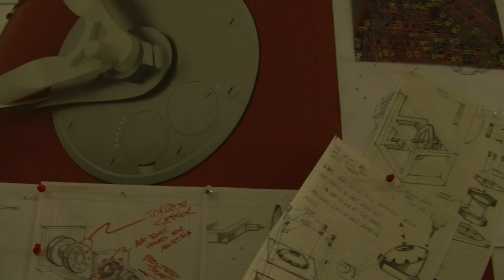Copenhagen Wheel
The Copenhagen Wheel tracks your movement, your route, the road, and also turbo charges your ride. The best part - you can put it on any bike that you want. I spoke with one of the inventors to get the story on this new piece of technology.